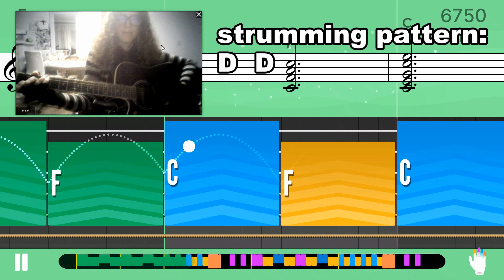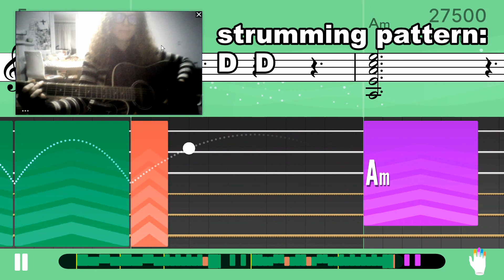Never Tear Us Apart INXS yousician (Am, C, G, F)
Hope you enjoy the lesson :)
Application: Yousician
Song: Never Tear Us Apart
Artist: INXS
Lvl 4 Yousician

If you like my videos, like!

Keep practising, fellow guitarists :-)